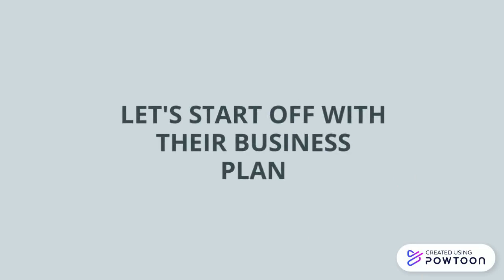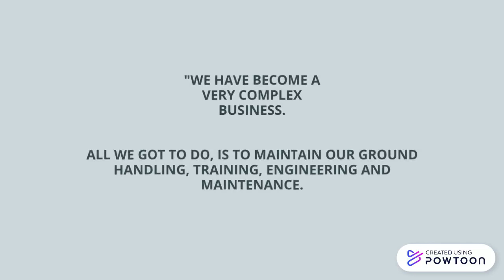ETR Assignment Part 2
ETR Video Assignment Part 2
1. Syahidah Aqila Sabri (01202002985)
2. Balqis Binti Mazlan (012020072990)
3. Nanthini D/O Moorthi (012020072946)
4. Puteri Shaerra Binti Hussein (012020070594)

LECTURER : IBRAHIM HIZAM AL-JUBARI
MOHD ANUAR BIN SULAIMAN-- Created using Powtoon -- Free sign up -- Create animated videos and animated presentations for free.  PowToon is a free tool that allows you to develop cool animated clips and animated presentations for your website, office meeting, sales pitch, nonprofit fundraiser, product launch, video resume, or anything else you could use an animated explainer video. PowToon's animation templates help you create animated presentations and animated explainer videos from scratch.  Anyone can produce awesome animations quickly with PowToon, without the cost or hassle other professional animation services require.